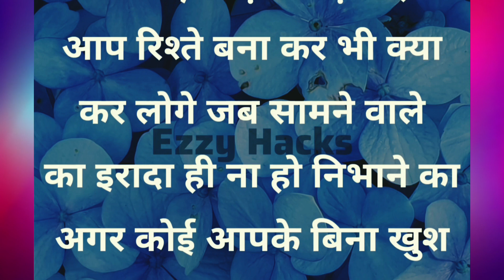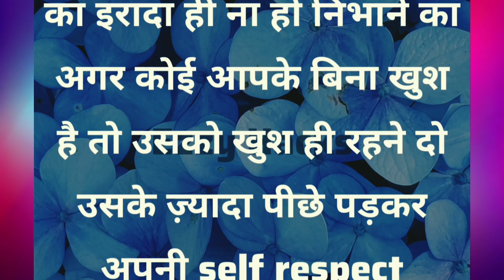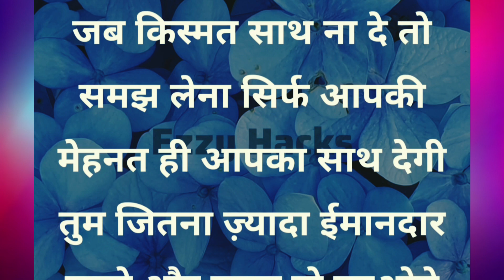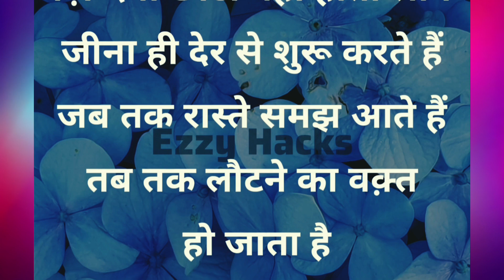अपने | lessonable quotes |gharelunuskhe tipsandtrick suvichar